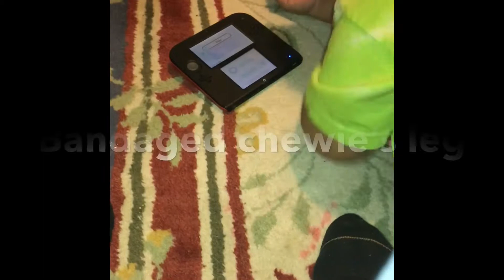VISIT TO THE ER🚑🏥🚷♿️🙉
Jordi fell while jumping from the chair to the bed. He injured his foot. Mom took him to the ER, orthopedic and gets a cast on his foot.